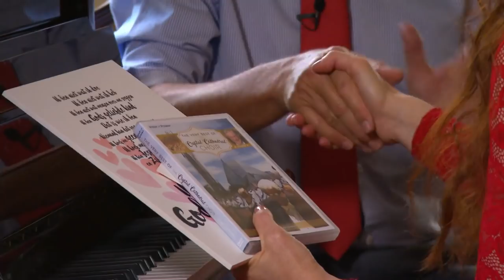Hour of Power met Maria Markesini, zondag 24 juni 2018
De Griekse Maria Markesini is een geboren artiest en groeit op in een gelovig gezin. Haar vader was evangelist en wilde dat elke Griek een Bijbel kreeg. De machtige orthodoxe kerk was daar fel tegen en probeerde hem te stoppen. Omdat de excentrieke Maria niet het type is dat binnen de religieuze lijntjes wil kleuren, begint ze op 18-jarige leeftijd haar eigen zoektocht. Het allereerste wat ze doet is het 'afschaffen' van haar geloof. Ze vertelt in gesprek met Jan van den Bosch wat er daarna gebeurde.